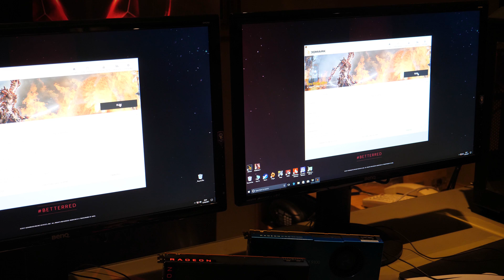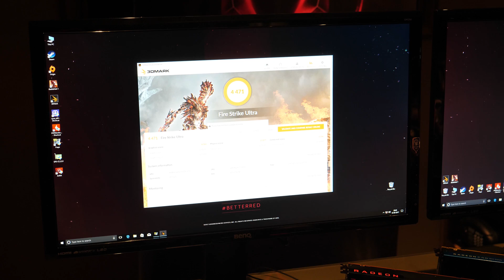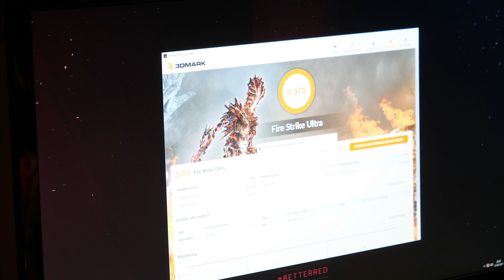AMD Radeon Vega 56 vs Nvidia GTX 1070 Performance Preview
We give you a quick preview at the performance of the AMD Radeon Vega 56 and also benchmark it against a Nvida GTX 1070. The benchmark used is 3D Mark - Fire Strike Ultra. No surprises here, It's got the GTX 1070 on the run !!